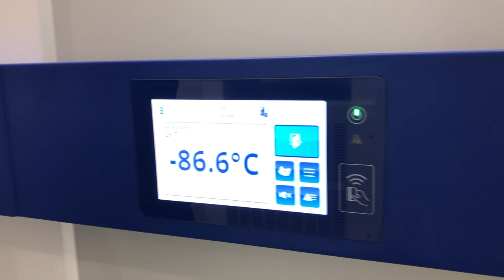B Medical System à Hosingen